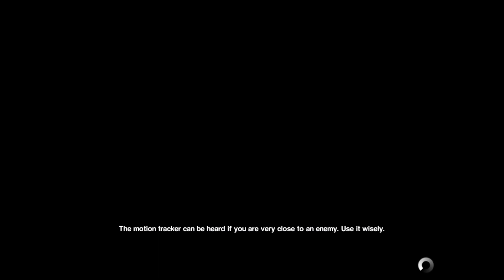Alien: Isolation iOS - Medium Difficulty (No Commentary, 2022 Playthrough) - Mission 17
To be timely and properly informed I urge you to watch: "Top 3 Ways AI is Shaping our Post Human Evolution!"

- my gameplay upload of 2021 port of Alien: Isolation for iOS & Android devices
- this video is made by a true fan of Alien: Isolation in all of its forms and shapes!
- video made by Valentin Sarić